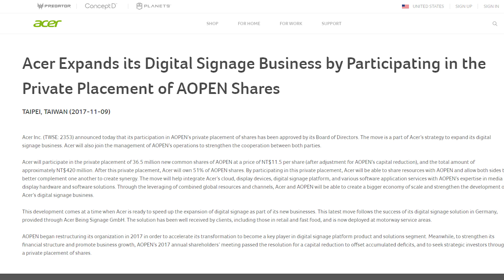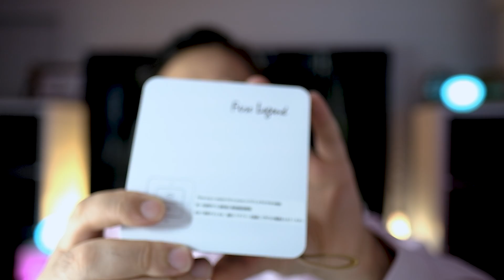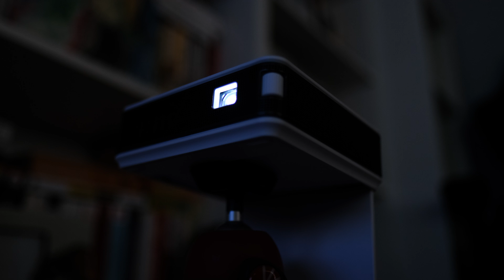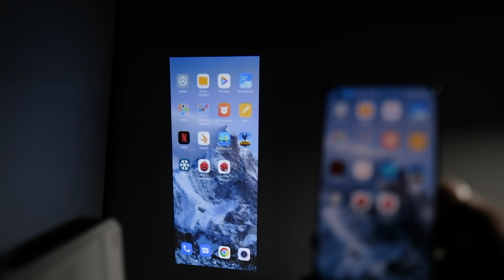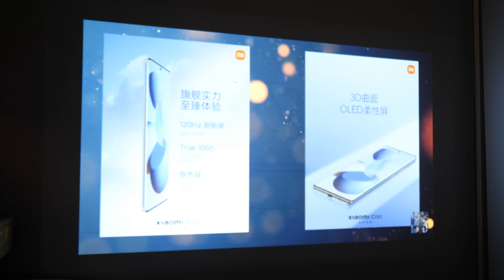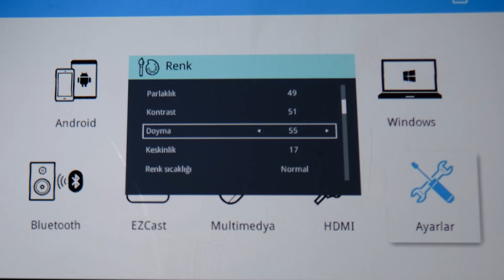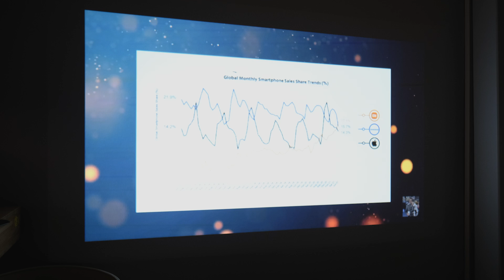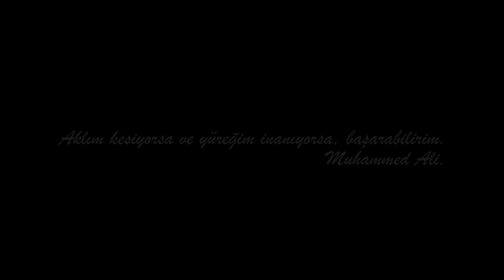İstediğin yere götür, dilediğince izle | Kablosuz taşınabilir projektör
Pandemiyle birlikte daha fazla ilgi gören teknolojik ürünlerden biri de taşınabilir projektörler oldu zira karavanla sehayat ve kampçılık gibi aktivitelerde daha fazla aranan bir donanıma dönüştü. Videoma konuk olan Aopen  Fire Legend PV12, LED teknolojisini kullanan ve pek çok cihazla kablosuz bağlantı kuran, giriş seviyesindeki ürünlerden bir tanesi. Aopen markası kimilerinize yeni gelse bile Tayvan merkezli köklü bir firma ve geçtiğimiz yıllarda Acer çatısı altına girdi. Bu videoda cihazın kendisine yakından bakıyor ve fikirlerimi paylaşıyorum.

İster iPhone isterse de Android olsun herhangi bir cihazla kolay ve hızlı bir şekilde bağlantı kuran PV12, aynı zamanda PC ve konsol ile bağlantı kuruyor hatta AMD teknolojisi olan sistemlerde VRR teknolojisini de destekleyebiliyor.